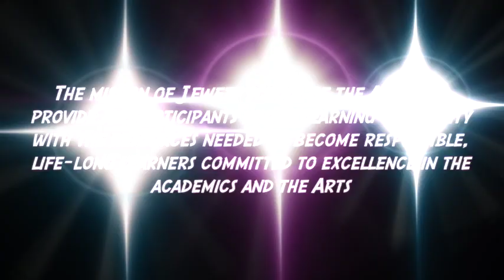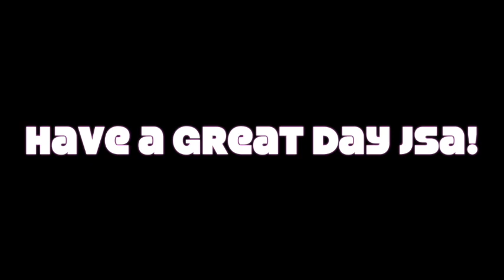JSATV - February 22, 2018 - Elementary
Jewett School of the Arts Elementary daily news show.